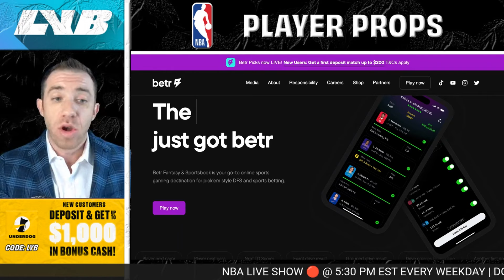8 NBA Player Props Projections & Best Bets | Betting Picks Today | Land Your Bets | November 27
I broke down 8 player prop projections to help you make your plays in the NBA on Wednesday.

REBET
BETR
UNDERDOG FANTASY
SLEEPER
BETMGM

- Statmuse.com
- COURTSIDE PAL: courtsidepal.com | For Defense vs. Player Profile
- FANTASY PROS | For Defense vs. Player Position
- HASHTAG BASKETBALL | For team scheduling comparison
POPCORN MACHINE: popcornmachine.net | For seeing game flow and substitutions.